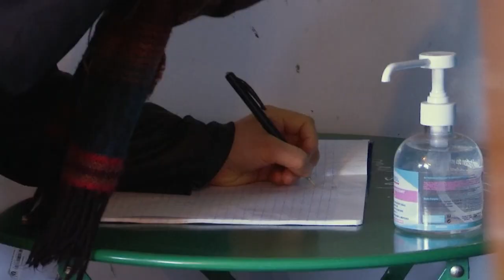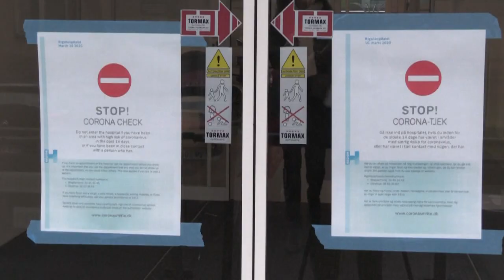Países europeos apuestan por el toque de queda para contener la segunda ola de la pandemia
Francia extiende su toque de queda a nuevos departamentos al registrar este jueves un récord de más de 41.000 casos en las últimas 24 horas. Otros países de la UE comienzan a aplicar la misma estrategia frente al masivo aumento de los contagios de COVID-19.